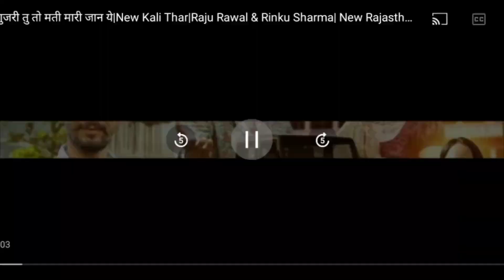गुजरी तु तो मती मारी जान ये | New Kali Thar|Raju Rawal & Rinku Sharma New Rajasthani Devji Song 2023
New Kali Thar|न्यू काली थार| Raju Rawal & Rinku Sharmal New Rajasthani -Devji Song 2023 Licensed to YouTube by (on behalf of Sakshi Record) and 2 Music Rights Societies

New Kali Thari Raju Rawal & Rinku Sharmal

New Rajasthani -Devji Song 2023 Licensed to YouTube by (on behalf of Sakshi Record) and 2 Music Rights Societies

Song Credit

Music Label - Sakshi Record

Song - New Kali Thar

Singer -Raju Rawal,Rinku Sharma

Lerics- Raju Rawal

- Directed by

Video Editor/

- Artist-

Producer - Raju Rawal Sakshi Record

Song Credit

Lerics- Raju Rawal

- Directed by

Video Editor/

- Artist-

singer Raju Rawal Jogniya Ke Kali Thar||राजू राहुल जोगणिया के काली थार||kali nakab walikali super shaktikali ki kahaniSinger raju rawal new song 2023rajasthani songmarwadi songrinku sharmakali thar songkali kali tharkali thar song dancenew rajasthani songrajasthani song 2023kaali the women warriornew rajasthani song 2023new marwadi song 2023

Jogniya Ke Kali Thar Raju Rawal Rinku Sharma

Jogniya Ke Kali Thar

Raju Rawal & Rinku Sharma || New Kali Thar वायरल सोंग 2023

Licensed to YouTube by (on behalf of Sakshi Record) and 2 Music Rights Societies

Song Credit

Song- Jogniya New Kali Thar

Singer -Raju Rawal,Rinku

Producer - Raju Rawal Sakshiगुजरी तु तो मती मारी जान ये | New Kali Thar|Raju RawalRinku Sharma New Rajasthani Devji Song 2023raju rawal songrajasthani dj song🎭mashup remix🎸लव को गेम बिजोलिया की जानु💖 || 💫raju rawal new song || 🔊 bijoliya ki janulatest rajasthani songlatest rajasthani song 2023rajasthani songs